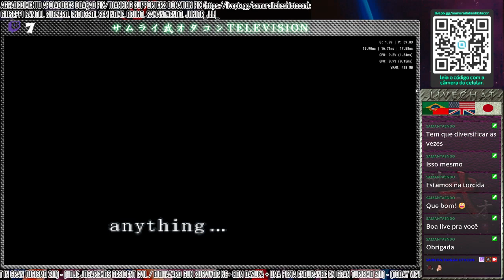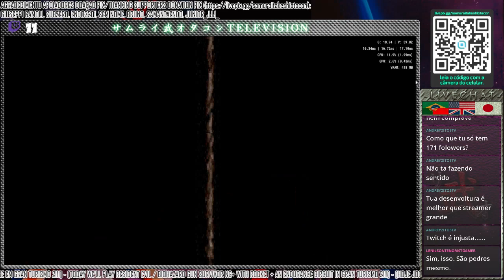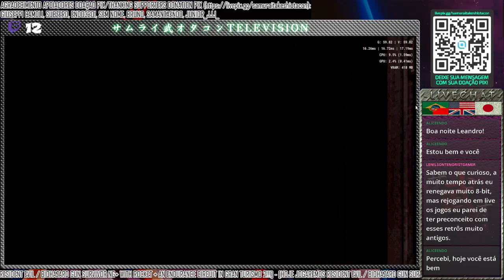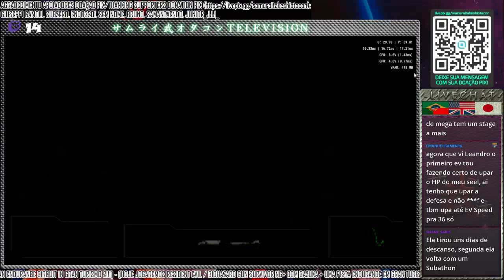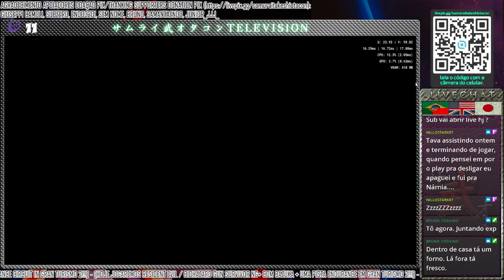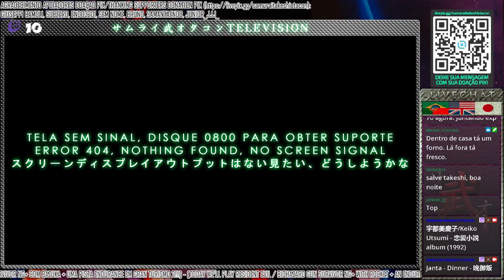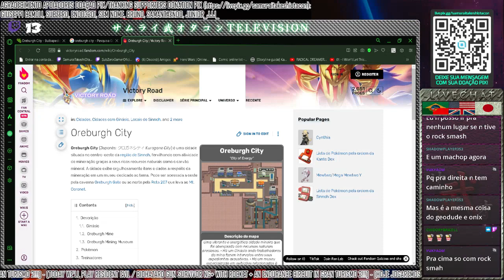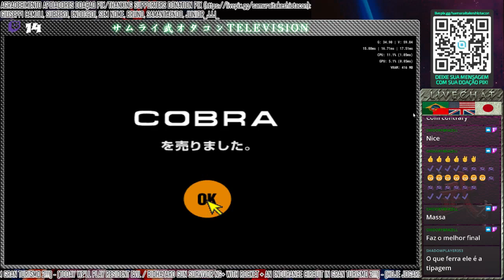VOD Livestream Twitch - SamuraiTakeshiOtacon (2024/02/03)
Título Original / Original Title:
"[PT-BR/EN-US/日本語少し] CONVERSA/ENTRETER EM LIVE - TALK/ENTERTAIN ON LIVE!!!"